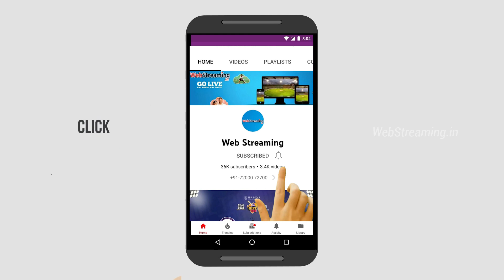SREEJITH || KERALA PREMIER LEAGUE 2022